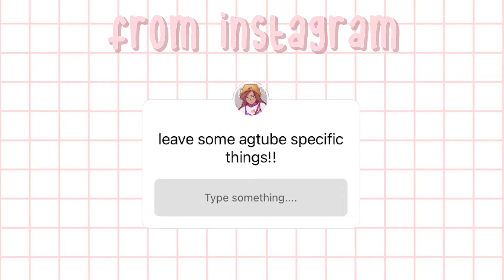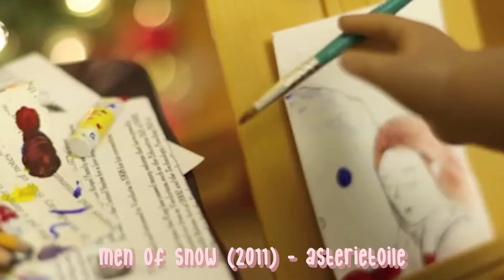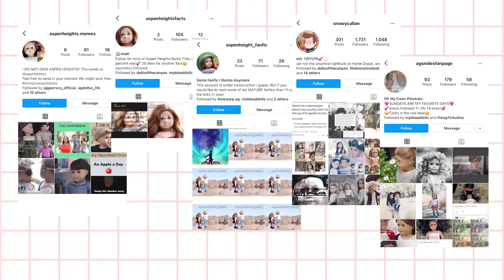AGTUBE CULTURE: AGSM/COMMENTARY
hey guys!! i've had an idea for a commentary series about agtube/its history for a while now and am excited to post the first episode!! comment down below if you have an agtube related topic you want to see a video on :) this series doesn't follow a schedule, but i have more scripts written ;) i'm hoping this can be something i can make and upload while i'm at college!!
i won't be uploading another episode of this for at least a month but i will have two more agsms coming out soon ;) also a special announcement about one of them. stay tuned!
SECTIONS
intro 0:00
early agtube 0:44
old agtube 1:09
transition 1:55
new generation 2:35
post-coppa 3:19
music 3:51
series 4:36
summer movies 5:30
sophie awards 5:51
conclusion 6:24
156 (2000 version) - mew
feel special - twice (lofi remix by elzish two)
0X1=lovesong - txt (lofi remix by elzish two)
last heaven - waterparks
This channel and all of its videos are not “directed to children” within the meaning of Title 16 C.F.R. § 312.2 and are not intended for children under 13 years of age. glasshandeddolls and its owner(s), agents, representatives, and employees (hereinafter, “glasshandeddolls”) do not collect any information from children under 13 years of age and expressly deny permission to any third party seeking to collect information from children under 13 years of age on behalf of glasshandeddolls.